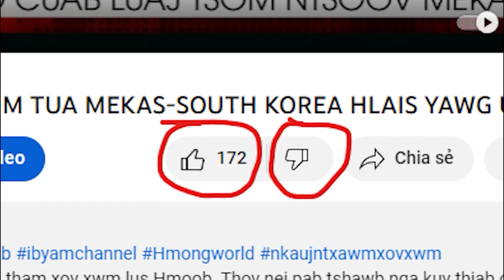🔴LIVE |TSOV ROG 27/1|NTXWG NYOOG PUTIN HAUS NTSHAV PEJ XEEM UKRAINE, MEKAS ROV XA 45 BILLION USD